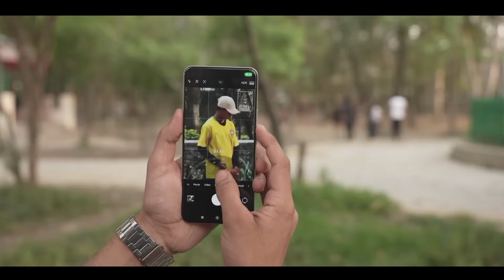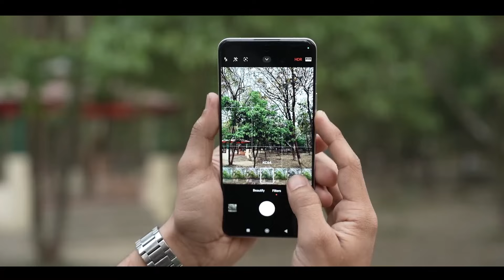Xiaomi 14 Ultra vs Samsung galaxy S24 ultra best android prossesor Camperision